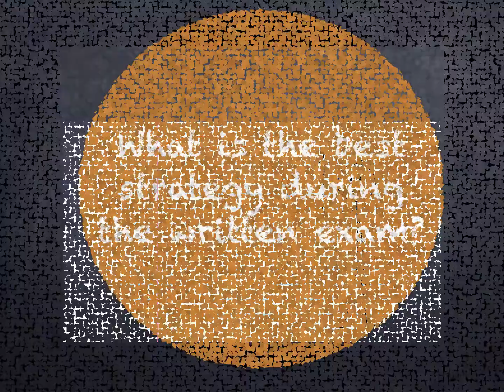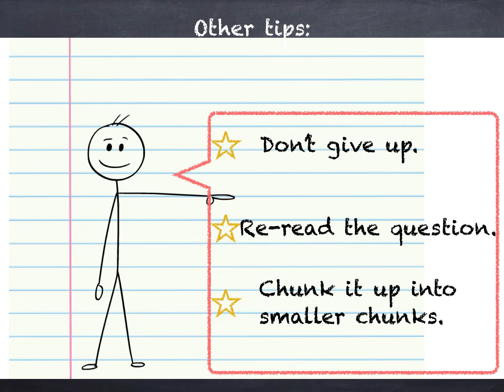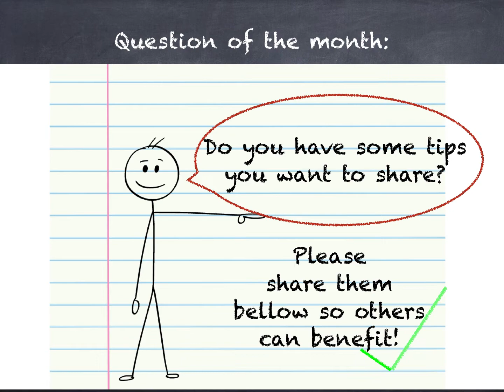Written Exams Strategies - Study Tips Series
Written exams tips

Sorry everyone, I am a little bit late with this video! This topic is slightly different from my other videos as it is more about study tips and strategies than a particular subject. I want you guys to do well! If you already have strategies that work, keep using them and disregard this video. Take care, and see you soon :)